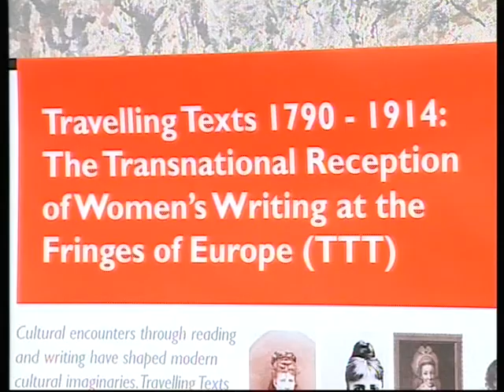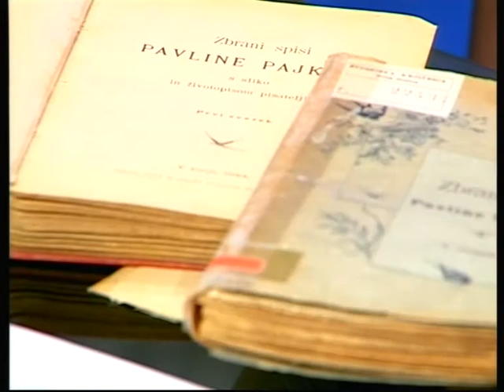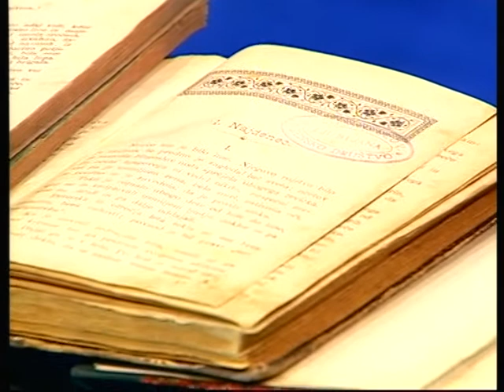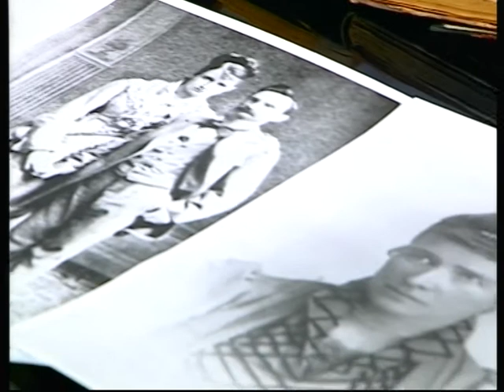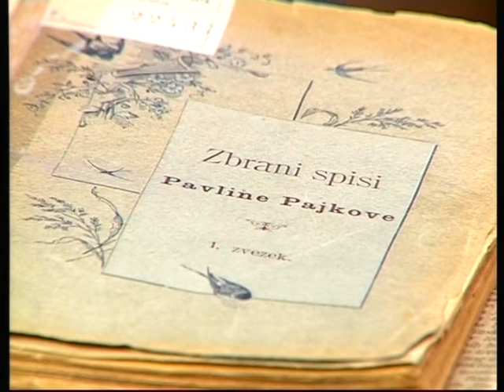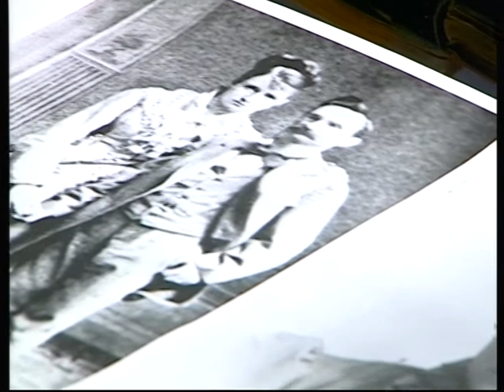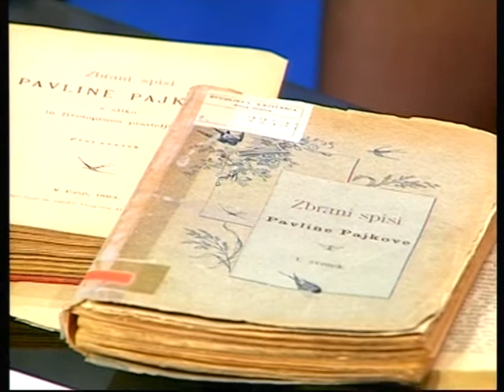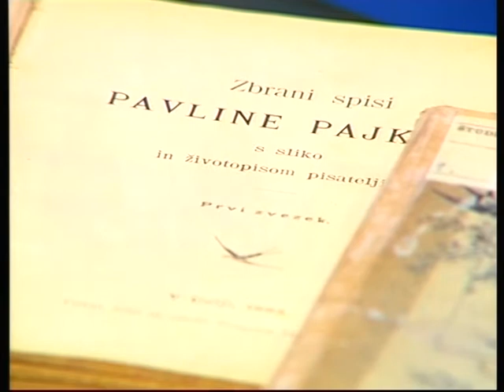Pavlina Pajk in žensko avtorstvo v 19.stoletju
Marec 2014 - Predstavljamo simpozij o Pavlini Pajk
oddaja (TV Primorka)

V oddaji dekanija Fakultete za humanistiko  prof. dr. Katja Mihurko Poniž in mlada raziskovalka Tanja Badalič predstavita simpozij o Pavlini Pajk ter vlogo slovenskih žensk v literaturi v 19. stoletju.